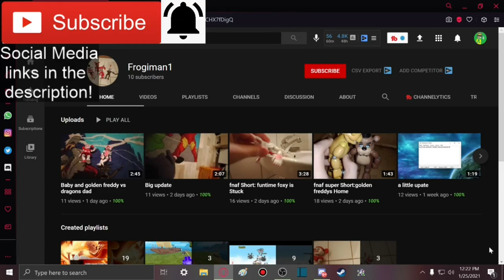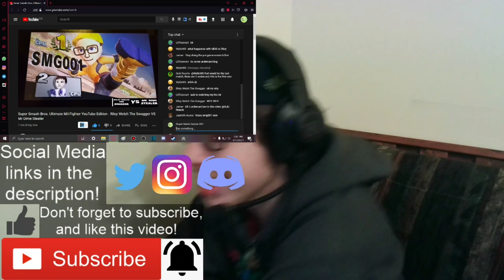REACTING TO BEATING JD IN A MII FIGHTER TOURNAMENT (+My Reaction to MDS beating Riley)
POGGERS!!!

Member(s):
- Frogiman1 (Ultra)

-SMG001, 2020